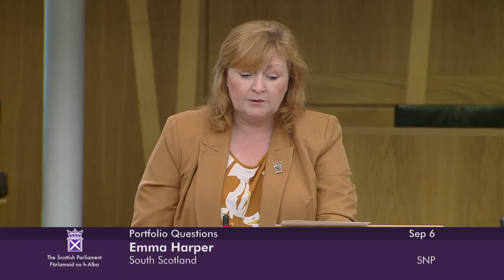Portfolio Questions - 6 September 2023